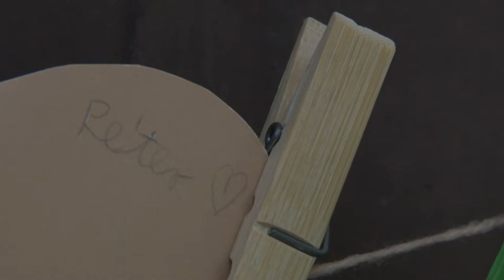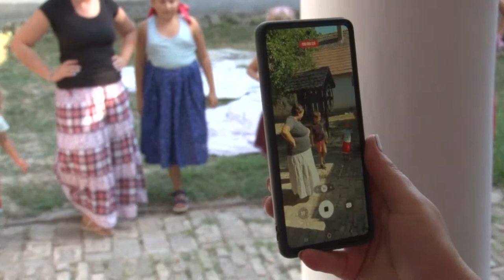Népi játszót szervezett a Bátaszéki Felvidék Néptánc Egyesület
A Bátaszéki Felvidék Néptánc Egyesület népi játszót szervezett gyerekeknek. Nem csak az együttes növendékei, hanem külsősök is részt vehettek a három napos programon, ahol megismerkedhettek a néphagyományokkal, énekeket, táncokat is tanulhattak a fiatalok.